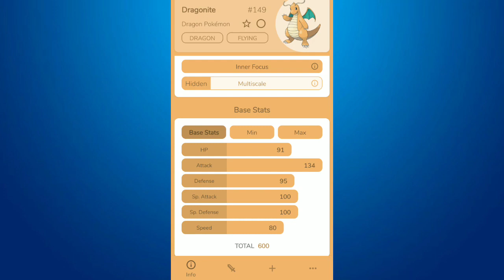Ash greninja vs Ash Dragonite Who is best ( Explain in Hindi )